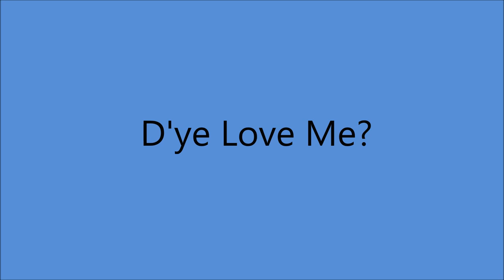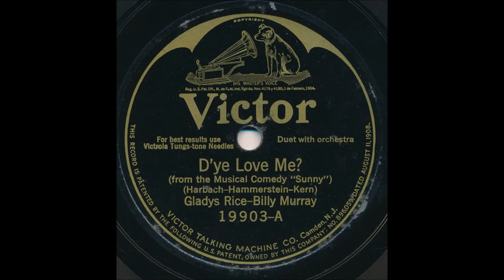Gladys Rice and Billy Murray - D'ye Love Me? [1925].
[Written by Otto Harbach - Oscar Hammerstein11 - Jerome Kern]
From Musaical Comedy "Sunny"
1st. Performed 22 September 1925 by Marilyn Miller
Recorded 21 December 1925 by Harry Archer Orchestra
            with Male Vocal Trio

Gladys Rice [vcl leader/refrain/vcl solo/vcl duet]
Billy Murray [refrain/vcl solo/vcl duet]
Unknown [whistling]
with  Orchestra  Directed by Josef Pasternack

BILLY MURRAY
1st Recorded  1897 on Cylinder with Matt Keefe [tenor and yodeller]